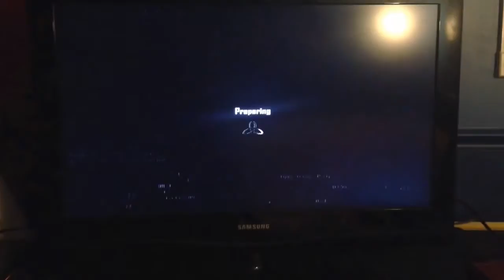my first mod menu